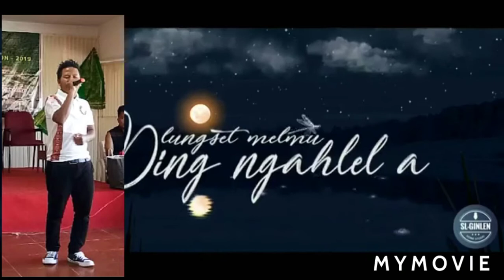Lungset mel mu ding ngahllel a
Timepass